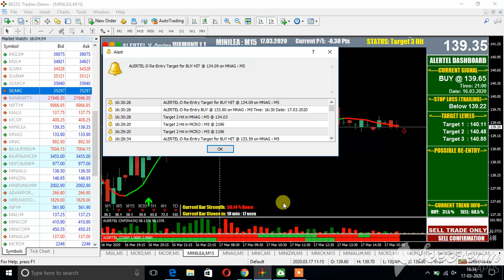leadmini MCX MT4 LIVE CHART AS ON 17 MARCH 20